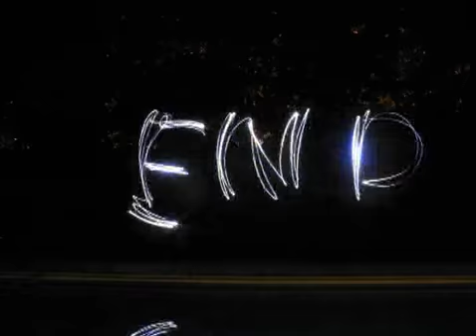Light Graffiti First Try